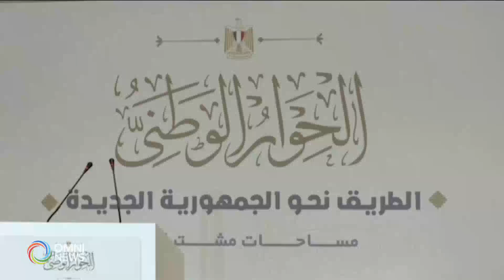الحوار الوطني المصري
: قال إبراهيم منير القائم بأعمال المرشد العام لجماعة الإخوان المسلمين "المحظورة" في مصر، إن الجماعة لن تخوض صراعا جديدا على السلطة، رغم أنها لا تزال تحظى بتأييد شعبي واسع. و انتقد منير استبعاد الجماعة من الحوار السياسي المتوقع أن يبدأ خلال أسابيع بين الحكومة وجماعات معارضة مختارة، معتبرا انه لا يمكن أن يحقق نتائج إذا ما تم استبعادها...قصة مي مظلوم